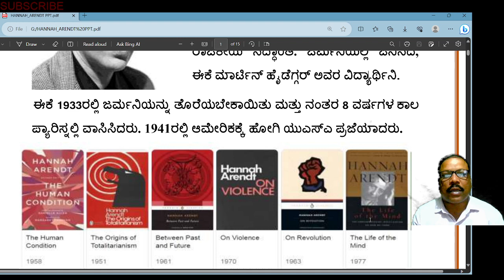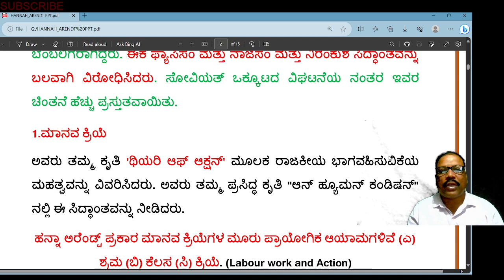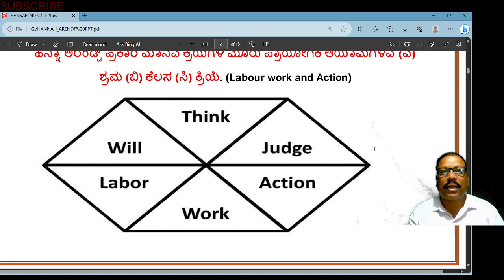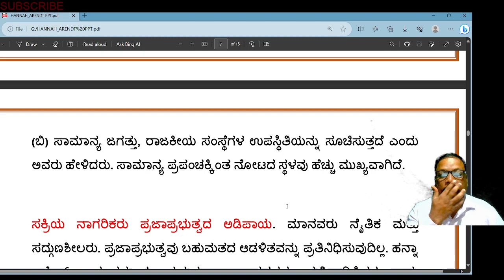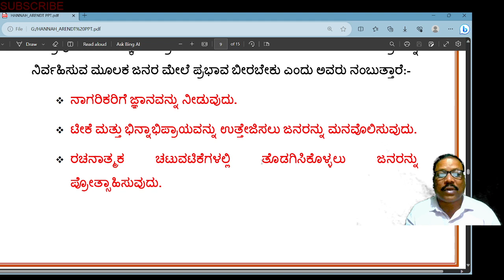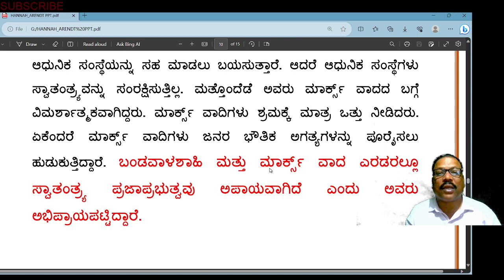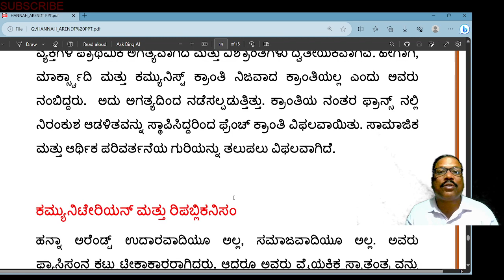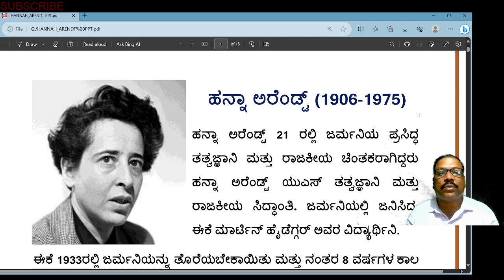HANNAH ARENDT // Prof.Hanumanthappa N.// BA Ist Sem